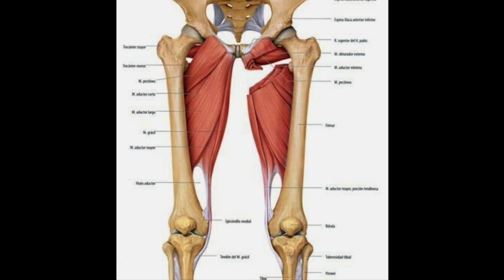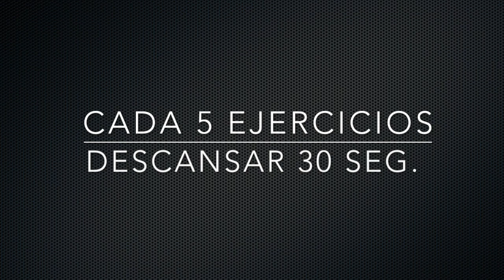ADUCTORES: elasticidad mediante ejercicios excéntricos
Si en 100 Pasos te hemos prescrito elasticidad para los tendones de tu musculatura adductora mediante ejercicios excéntricos, observa este video-tutorial con atención. En él te enseñamos cómo se hacen los ejercicios y las pautas que debes seguir. Si tienes alguna limitación que te impida hacer los que mostramos en el video, ponte en contacto con nosotros que adaptaremos esos ejercicios a tu condición. y @100pasos